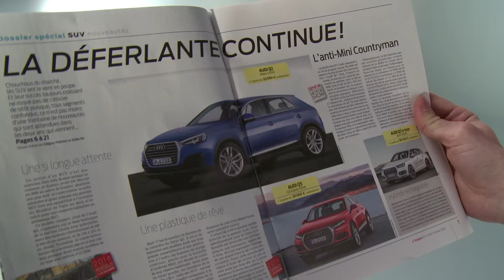Audi Q2 (2016)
L'Audi Q2 est l'une des grandes stars du salon de Genève 2016. Ce nouveau crossover urbain arrive sur un segment encore déserté par les marques premiums. Nos premières impressions sur le nouveau SUV urbain Audi Q2.